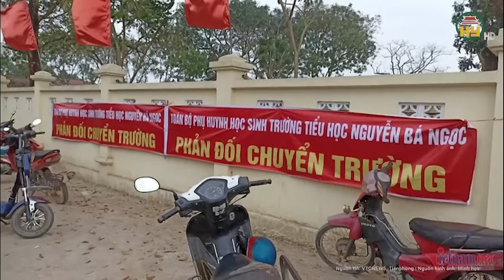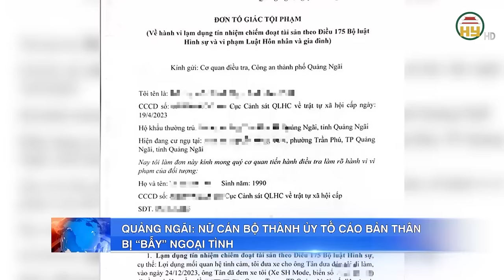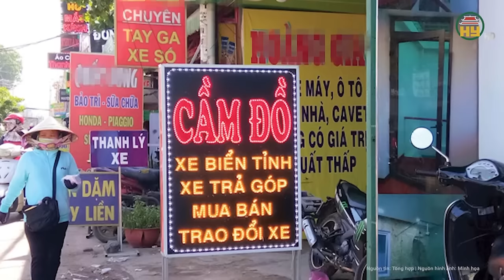Đại án Nguyễn Văn Vịnh ở Lào Cai: Choáng váng với chỉ đạo "bút phê" khiến hàng trăm tỉ đồng bốc hơi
Tin tức 24h mới nhất | Đại án Nguyễn Văn Vịnh ở Lào Cai: Choáng váng với chỉ đạo "bút phê" khiến hàng trăm tỉ đồng bốc hơi
Địa chỉ: 164 Nguyễn Văn Linh, thành phố Hưng Yên, tỉnh Hưng Yên
Tiktok: Truyền hình Hưng Yên
Facebook: Đài Phát thanh và Truyền hình Hưng Yên
Zalo: Đài PTTH Hưng Yên